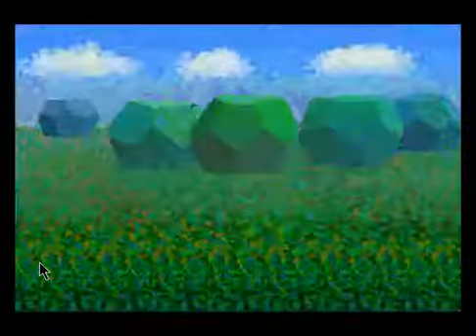lets play Paper Mario! episode 4.